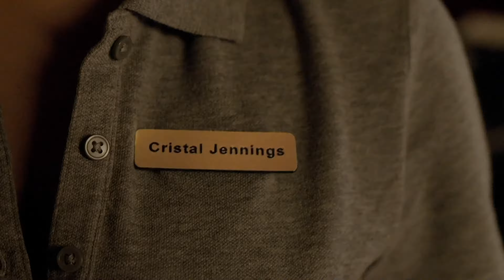Why Christoper Fife Should be Showrunner of Dynasty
These are excerpts of Christopher Fifes episodes, including 1x05, 1x17, 1x21, 2x01, 2x09, 2x13, 2x17, 2x22, 3x03 and 3x12. The reason I made this video is because Christopher Fife shows an exemplary amount of competence in handling Dynasty has a brand. He can write funny, heartwarming, dramatic, nuanced and dark characters along with strong and empowering minority groups, especially women and the LGTBQ+ community meanwhile honouring and updating OG storyline’s from the 1981 series.

If you want powerful business Fallon, competent and thriving Dominique who has an interesting dynamic with her brother, evil and ruthless Alexis who will do whatever it takes to get what she wants, strong and empowering Cristal with a moral compass akin to the OG Krystle, Stevens return, a Blake with questionable morals, references and mentions of characters like Celia and Claudia, more Colbys, more OG, more seriousness and business then please go sign the petition to get Christopher Fife as showrunner. He is the only chance we have of getting back to S1 quality.